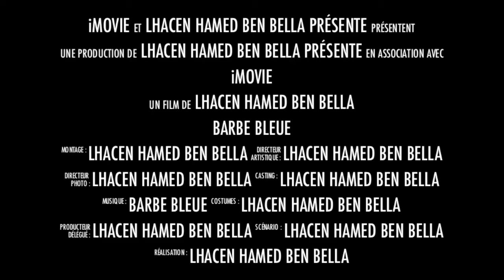Barbe Bleue... Lhacen Hamed Ben Bella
Il était une fois un homme qui avait de belles maisons à la ville et à la campagne, de la vaisselle d'or et d'argent Mais par malheur, cet homme, doté de tant d'admirables qualités, avait la barbe bleue...

Chorégraphie et Mise en Scène : Lhacen Hamed Ben Bella
Batterie: Josselin Quentin
Dessin de l'affiche:Léo Bossard-Giannesini

Interprètes:
Léo Bossard-Giannesini
Aurore Cherboeuf
Camille Martinerie
Manon Diesnis
Lova Maharavo
Julie Adamczyk
Pernelle Ferré
Laura Kueviakoe
Winnie Ledu
Sarah Gérard
Régie Générale: Karim Semlali
Régie plateau : Tom Ferrec.
Création lumière: Sébastien Seurin
Costumes: Lhacen Hamed Ben Bella
Photo: Thomas petit

Remerciements :

Aux danseurs : Léo Bossard-Giannesini, Aurore Cherboeuf, Camille Martinerie, Manon Diesnis, Lova Maharavo, Julie Adamczyk, Pernelle Ferré, Laura Kueviakoe, Winnie Ledu, Sarah Gérard

À Josselin pour m'avoir accompagné à la batterie avec sa bonne humeur et ses rythmes endiablés.

À Sébastien qui a su entrer dans notre univers et sublimer nos créations avec sa lumière.

Merci pour ces deux années riches en création.

Merci aussi aux nouveaux  danseurs qui nous ont rejoint cette année.

Chaque jour, j'étais fier d'aller vous rencontrer et de passer de beaux moments en votre compagnie.

Un si petit mot MERCI, qui veut dire beaucoup.

Merci mille fois !

Merci à toute l'équipe administrative du Conservatoire de Nantes.

Watcha !
Lhacen